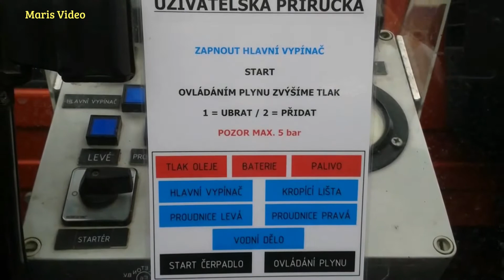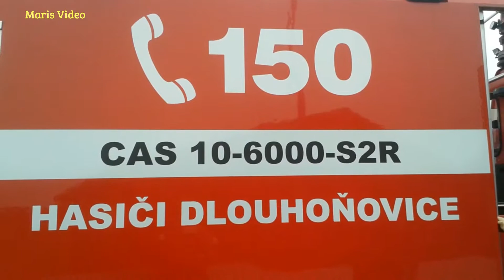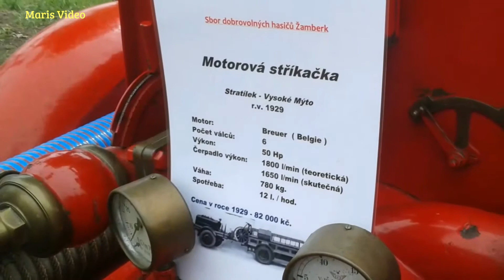110.let SDH Dlouhoňovice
110.let SDH Dlouhoňovice

Záznam z oslav 110.let SDH Dlouhoňovice z 11.června 2016.
Ukázka vyproštění osoby z vozidla - HZS Žamberk.
Nové hasičské vozidlo SDH Dlouhoňovice - DAF - CAS 10-6000-S2R